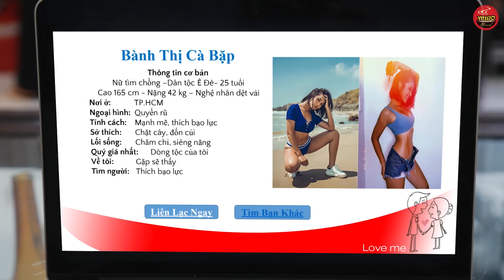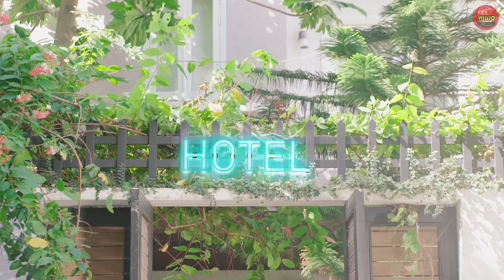Khôi Phục Bản Năng Đàn Ông | PHIM HAY VCL Channel